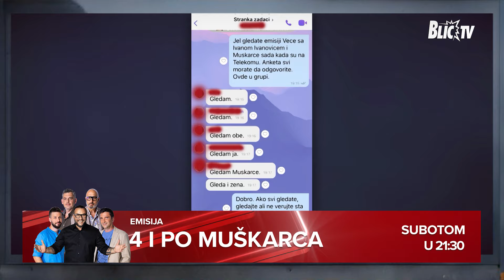"Veliki sam fan" Ivanović u emisiji "4 i po muškarca" otkrio šta misli o Severini - SUBOTOM OD 21:30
Emisija: 4 ipo muškarca
Termin emitovanja: Subotom od 21:30
Voditelji: Ivan Ivanović, Srđan Dinčić Điđa, Branislav Raičević, Dragan Ilić, i Slobodan Nešović Loka